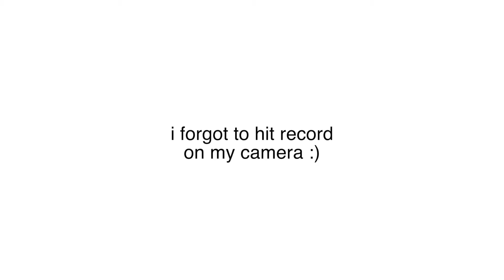cute fits for post quarantine | quaran-ting bae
cute fits for post-quaratine- quaran-ting bae!

thank you all for tuning in to this video.  let me know what your favorite part/outfit was!  as always, if you are not subscribed, make sure to do so, we are on the road to 1000!

personal insta: @chinezeslife
business insta: @chinezeslens